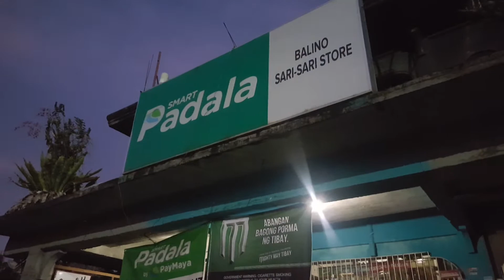Delivery Ride to Sto. Domingo